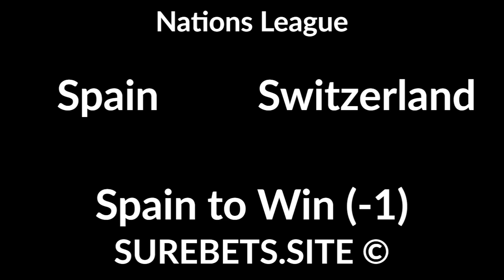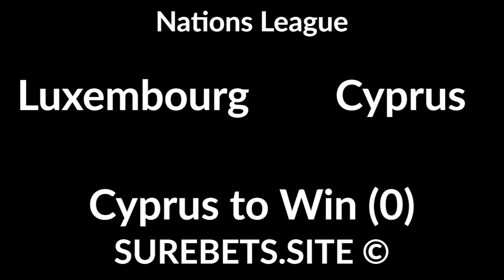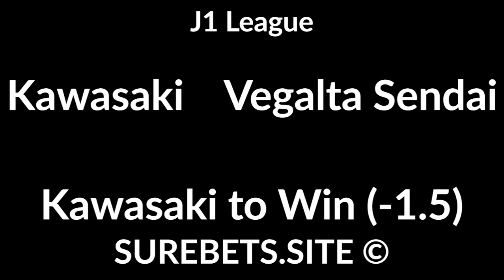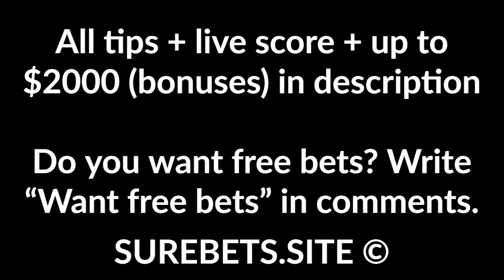Football Betting Tips Today - 10 October 2020 - Nations League, J1 League, World Cup Qualifiers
Spain vs Switzerland
Spain to Win (-1)

Ukraine vs Germany
Germany to Win (-1.5)

Luxembourg vs Cyprus
Cyprus to Win (0)

Sabadell vs Mirandes
Sabadell to Win (0)

Sagan Tosu vs Urawa Reds
BTTS

Kawasaki vs Vegalta Sendai
Kawasaki to Win (-1.5)

Brazil vs Bolivia
Brazil to Win (-3)

Colombia vs Venezuela
Any Team To Win With Difference Of 1 Goal